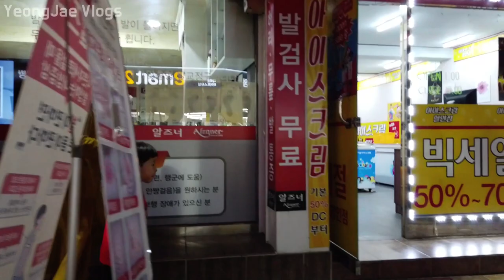$6.5 in 20 mins Shopping Challenge!!! :) , Korea 만원의 행복 하려다가 2100원 남음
능곡전통시장 고양시 덕양구 토당동
spicy-chili-pepper

South Korea,
เกาหลีใต้,
韩国，
韓國，
韓国、
Nam Triều Tiên,
ເກົາຫຼີໃຕ້,
တောင်ကိုရီးယား,
Korea Selatan,
ദക്ഷിണ കൊറിയ,
كوريا الجنوبية،
Timog Korea,
Южная Корея,
Coreia do Sul,
Güney Kore,
Sydkorea,
Korea Południowa,
Südkorea,
Νότια Κορέα,
Južna Korea,
Jižní Korea,
Zuid-Korea,